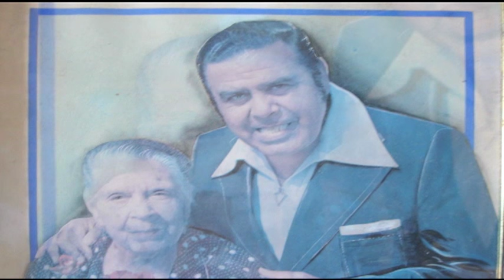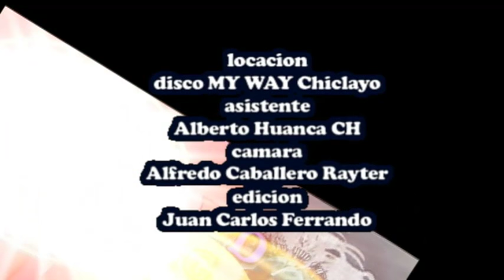STAND DRAG COMEDY,PERFORMANCE JUAN CARLOS FERRANDO & DANNY RODRIGUEZ DICIEMBRE 2015